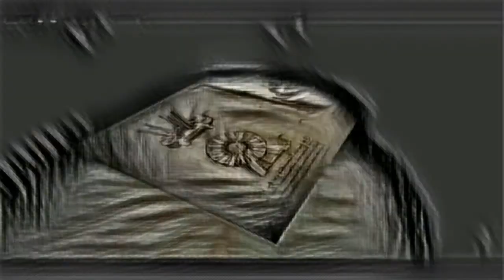Pierre de la Rue - Classical Music History (14) - Renaissance Period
Pierre de la Rue (c. 1452 – 20 November 1518) was a Franco-Flemish composer and singer of the Renaissance. His name also appears as Piersson or variants of Pierchon and his toponymic, when present, as various forms of de Platea, de Robore, or de Vico. A member of the same generation as Josquin des Prez, and a long associate of the Habsburg-Burgundian musical chapel, he ranks with Agricola, Brumel, Compère, Isaac, Obrecht, and Weerbeke as one of the most famous and influential composers in the Netherlands polyphonic style in the decades around 1500.

La Rue wrote masses, motets, Magnificats, settings of the Lamentations, and chansons, a diverse range of compositions reflective of his status as the primary composer at one of Europe's most renowned musical institutions, surrounded by other similarly creative people. Some scholars have suggested that he only composed music for about the last 20 years of his life, mainly when he was in the imperial service; but it has proven difficult to date any of his works precisely, although it has been possible to suggest groupings based on a rough chronology. Stylistically, his works are more similar to Josquin than to any other composer working at the same time. In fact, misattribution of doubtful works has gone both ways.

Yet there are some unique features to La Rue's style. He had a liking for extreme low voice ranges, descending sometimes to C or even the subterranean B flat below the bass staff; he employed more chromaticism than most of his contemporaries; and much of his work is rich in dissonance. He also broke up long, dense textures by inserting contrasting passages for two voices only, something done also by Ockeghem and Josquin. He was one of the first routinely to expand vocal forces from the standard four, to five or six. One of his masses for six voices, the Missa Ave sanctissima Maria, is a six-voice canon, a technically difficult feat reminiscent of some of the work of Ockeghem. This is also the earliest six-voice mass known to exist.

Canonic writing is a particularly important feature of La Rue's style, and he has been particularly celebrated for this. He liked to write canons of considerable complexity, rather than restricting himself to simple imitation. The second of his two masses based on the L'homme armé tune begins and ends with mensuration canons, canons in which all the voices sing the same material, but at different speeds; this is yet another feat of contrapuntal virtuosity worthy of Josquin or Ockeghem; indeed La Rue sometimes seemed to be in conscious competition with the more renowned Josquin. The closing Agnus Dei of this mass is the only known mensuration canon of the entire era for four voices, with all four voices singing the same tune. La Rue wrote six pieces that are completely canonic from start to finish, including two masses, three motets, and a chanson; and he wrote three more masses, two motets, and three chansons which are based on canon but contain some free sections; and there are numerous other works which include canonic sections. In his use of canons, he may have been influenced by Matthaeus Pipelare, who wrote an early canonic mass La Rue almost certainly knew, since it was part of the repertory of the Habsburg court chapel.